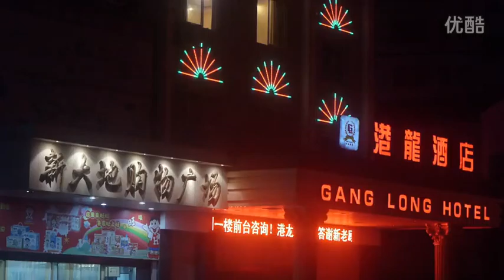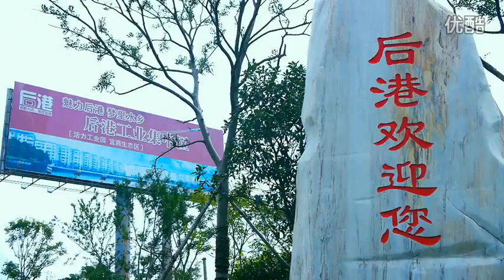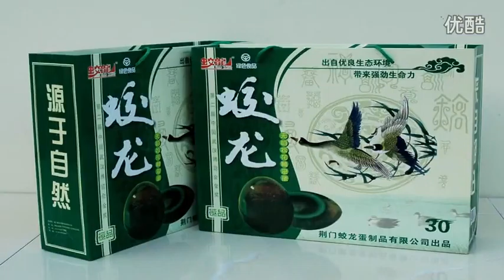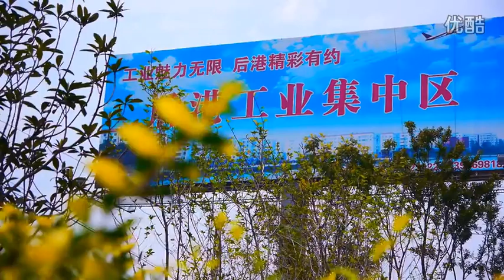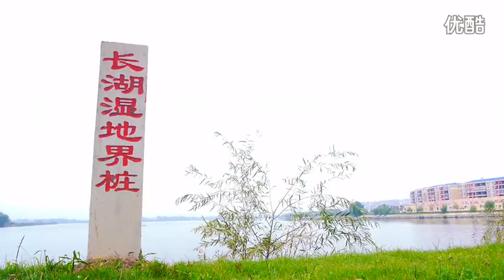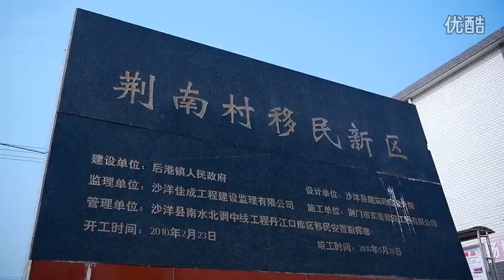水乡明珠耀荆楚--荆门后港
荆门后港镇

后港镇历史悠久，根据新石器时代古城址——城河遗址考古发掘实物分析，6000年前就有人类在后港这片土地上生息繁衍，并创造了灿烂的农耕文明。
战国时期楚国名相春申君黄歇成居于后港，据《荆门州志》记载：“当晴空时，

西山烟岚缕缕如云，后有楚人祭祀台。”

公元前十二世纪，商朝分封武丁后裔于汉西建权国，取水（今竹陂河）而名，在马良筑权城。

公元前十一世纪，周王室封宗室于江汉间，建邦国（今十里铺）。
公元前1027－770年，荆门北部为鄀国，东部为权国，春秋时期，楚武王克权，迁权于那处（今拾回桥），设权县，荆门属为楚地。

公元前278年（秦昭襄王二十九年），白起伐楚，占领江汉间，在郢都（今荆州城）设南郡，荆门全境属之。

元文宗开历元年（1328年）长林县迁到沙洋西南藻湖，在今后港镇建元长林保盈仓。

民国三年（1914年），为第三区。

民国十七年到三十四年（1938年—1945年），被日军侵占。

民国三十七年（1948年）五月十九日，中国人民解放军解放后港，辖于沙洋市。

1960年为后港区，直辖于沙洋市。

1985年划归沙洋区。

1998年12月，沙洋撤区设县并入荆门市，后港降为县辖镇。